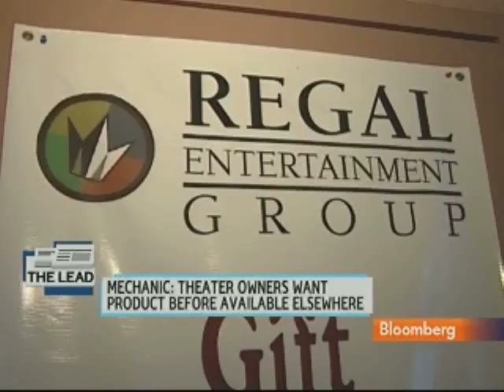Mechanic Says Premium Video Plan Would Be `Destructive'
April 1 (Bloomberg) -- Bill Mechanic, chief executive officer of Pandemonium Films and former chairman of Twentieth Century Fox, talks about reported plans by Hollywood studios to offer films through premium video-on-demand two months after their theatrical release.
     Mechanic speaks with Cory Johnson and Emily Chang on Bloomberg Television's "Bloomberg West." (Source: Bloomberg)